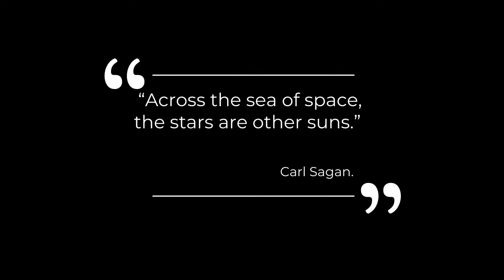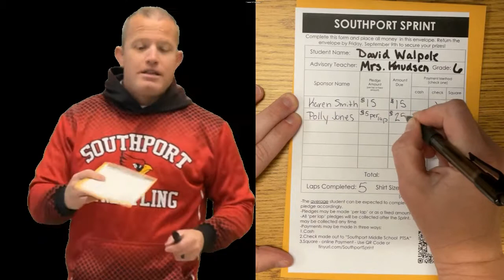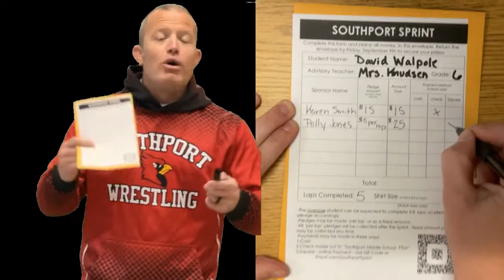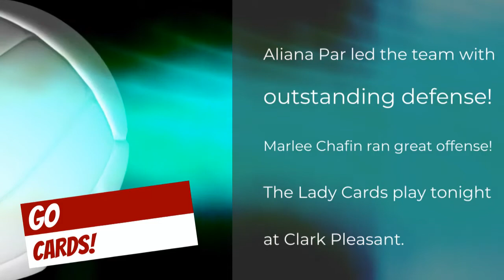Thursday, August 25, 2022